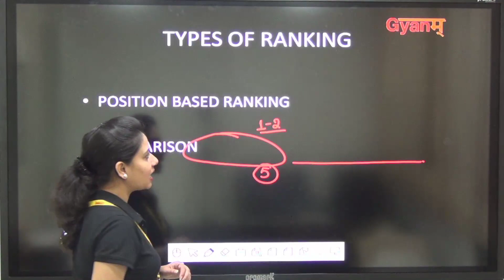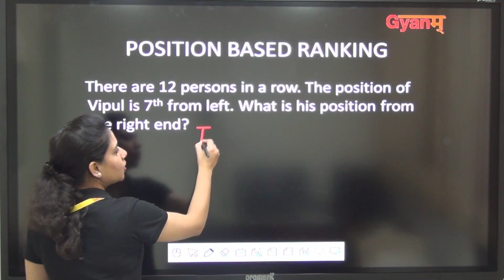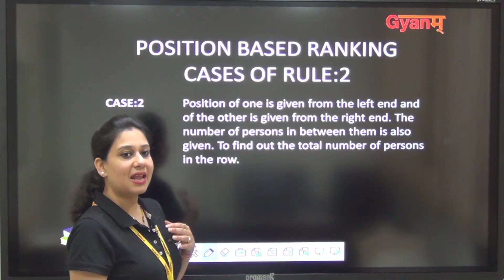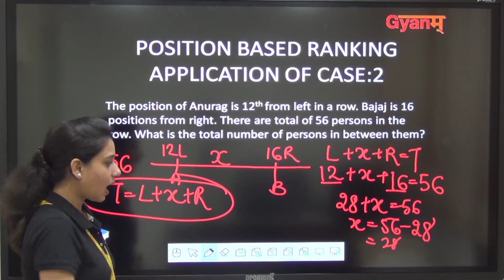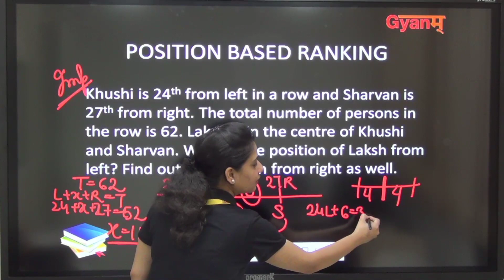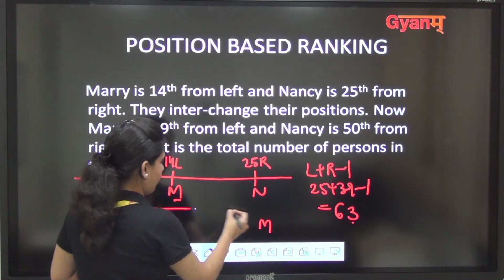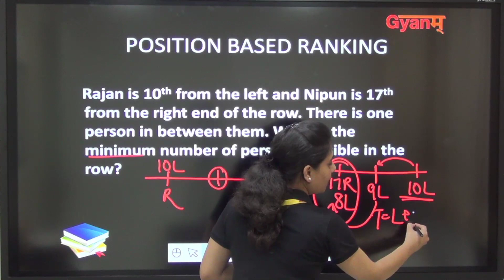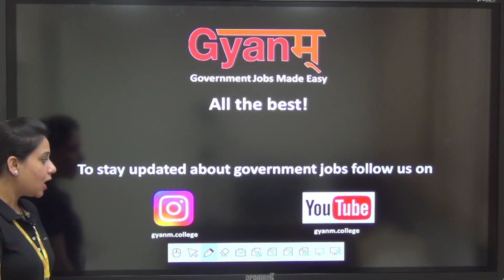Reasoning | Ranking | Position Based | Manisha Mam | Gyanm